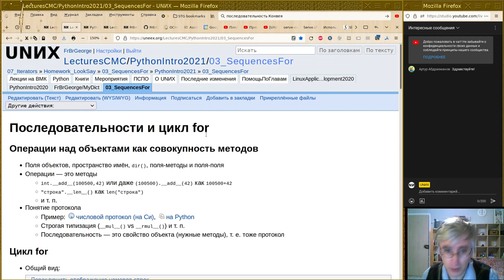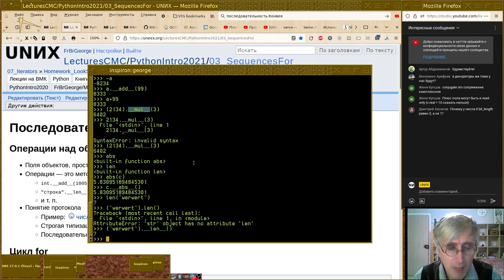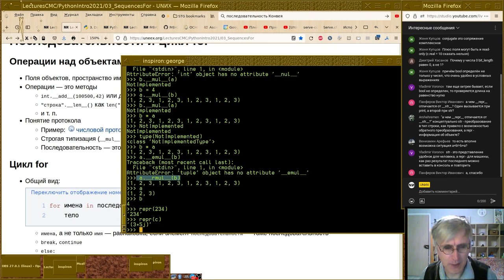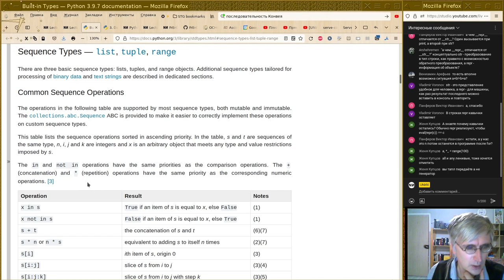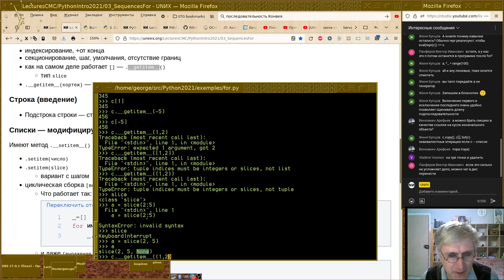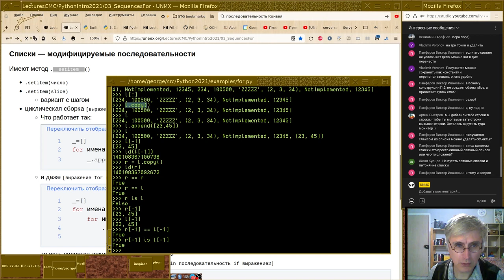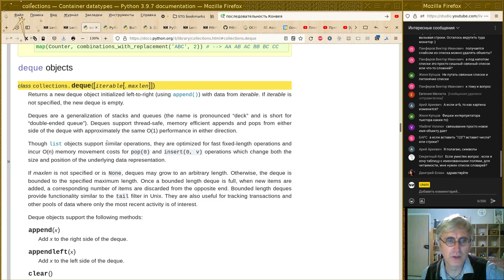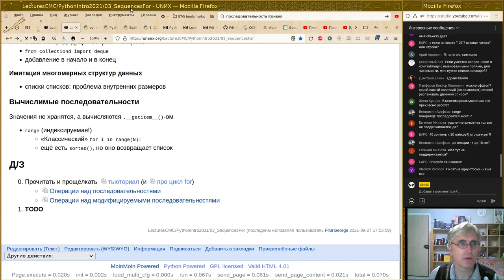03. Последовательности и цикл for